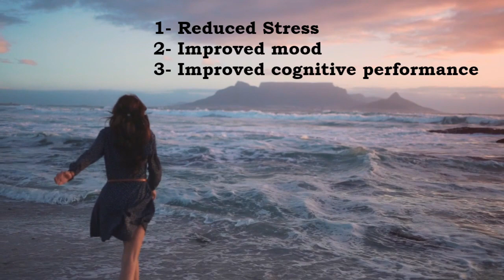Urban Psychology - Connecting to nature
Ecopsychology is an interesting field, exploring the effect of nature on our brains. The video is discussing the psychoevolutionary theory, the attention restoration theory & Urban morphology.